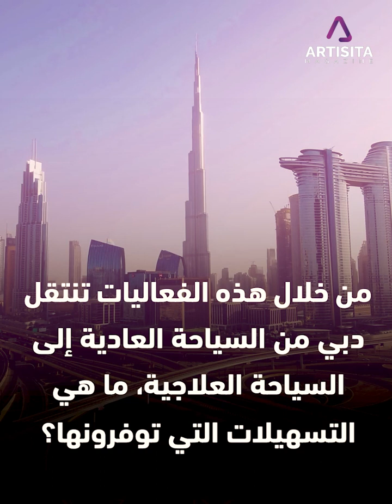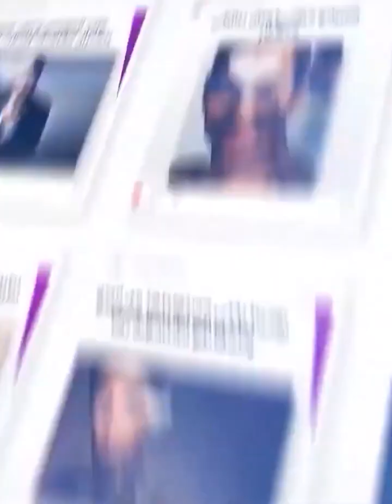الأستاذ عزت رستم حول معرض السياحة العلاجية : “دبي وجهة عالمية لكل المجالات ومنها الوجهة العلاجية"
أقامت شركة Medical Wellness Tourism معرض السياحة العلاجية في منتجع ماريوت النخلة بدبي بمشاركة أضخم العيادات وأشهر الأطباء من عدة دول حول العالم .
وفي هذا الإطار قال الأستاذ عزت رستم الرئيس التنفيذي للشركة المنظمة حول سبب إقامة هذا المعرض في دبي: “دبي وجهة عالمية لكل المجالات ومنها الوجهة العلاجية لذلك قمنا بعمل برنامج علاج سياحي بالاتفاق مع اطباء مشاهير من أنحاء العالم ونقدم للمرضى كافة التسهيلات للعلاج."